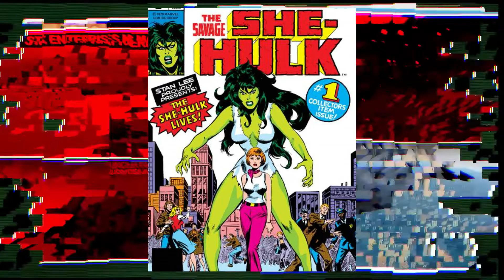🤩Episodio 1 ¡SHE-HULK Es DIVETIDISIMA! OPINION, CRITICA Y REVIEW| SHE HULK Disney Plus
🚨¡CLICK AQUI!🚨 Amigos finalemente a salido la nueva serie de Marvel Studios Para Diney Plus y es por ello que quiero compartir con ustedes:
✍️🏻Si mi opinion de SHE KULK dejame saber en los comentarios a ti que te parecio el inicio de la serie.